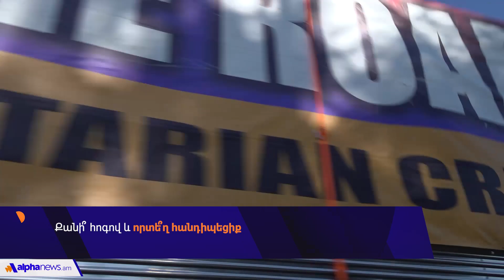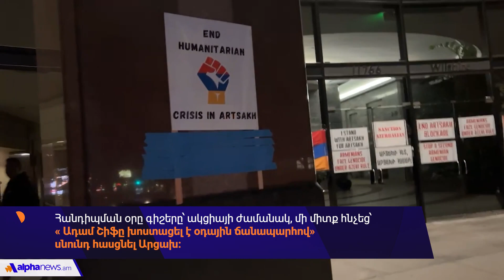Մեր նպատակն է ցույց տալ Արցախին, որ Սփյուռքը նրան չի մոռացել. Շիֆի հետ հանդիպմանը մասնակցած ակտիվիստ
Ամերիկահայերը օրեր շարունակ՝ ի պաշտպանություն Արցախի, բողոքի ակցիաներ են իրականացնում Լոս Անջելեսում, որի ընթացքում հանդիպել են հայամետ կոնգրեսական Ադամ Շիֆի հետ: Կոնգրեսականի հետ ամերիկահայերի հանդիպման մանրամասները Alpha News-ի հետ զրույցում ներկայացրել է հանդիպման մասնակից, իրավաբան, ՀԱԱ հիմնադիր խորհրդի անդամ Գուրգեն Մկրտչյանը:

 Նրա փոխանցմամբ՝ Ադամ Շիֆից հիմնական պահանջը եղել է նրա՝ Արցախ մեկնելն ու տեղում իրավիճակին ծանոթանալը: Հայամետ կոնգրեսականը փոխանցել է, որ պատրաստվում է նամակ ուղղել ԱՄՆ նախագահին: